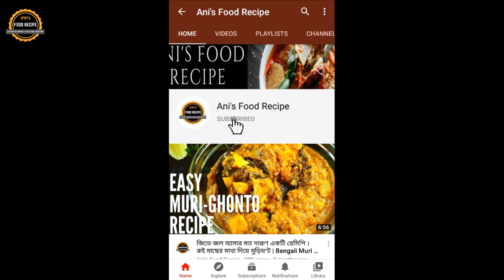Morog Polao | পুরান ঢাকার স্টাইলে শাহী মোরগ পোলাও | ট্রেডিশনাল মোরগ পোলাও | Ani's Food Recipe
Dear viewers, we came up with yet another unique and delicious recipe. In today’s video, we will show you the best way to prepare “Morog Polao”. Morog Polao is one of the easy chicken recipes and it is well knowned for its mouth-watering taste. We cook the dish in Bengali style where we used local spices, chicken and aromatic rice. It’s authentic, delicious and one of our traditional recipes. Specially, Puran Dhaka is famous for it. We hope, you will enjoy having the dish to your hearts content.

Let us know the feedback by placing your comments.